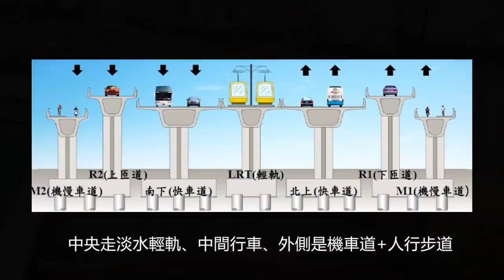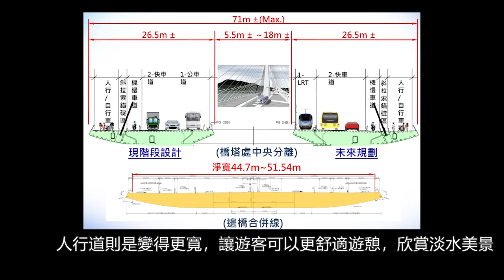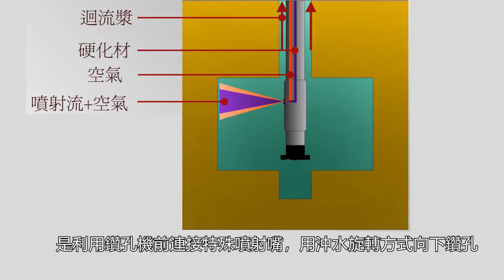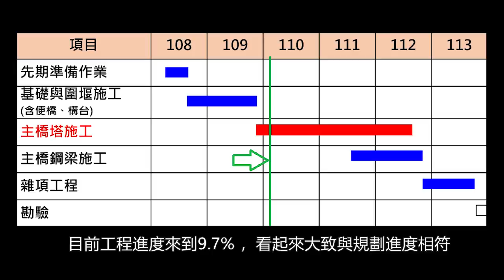淡江大橋 施工進度 Vlog #8